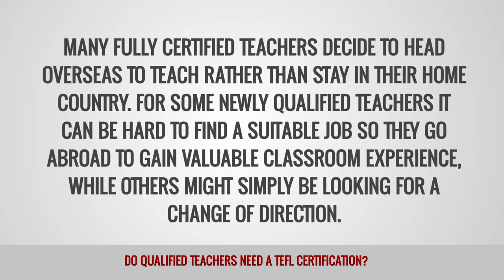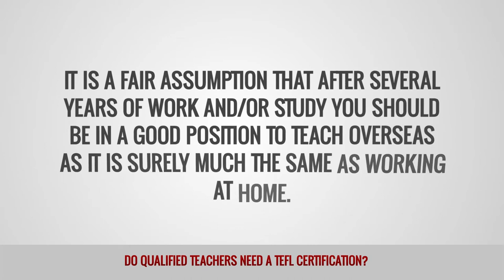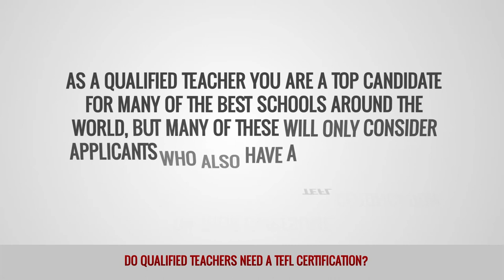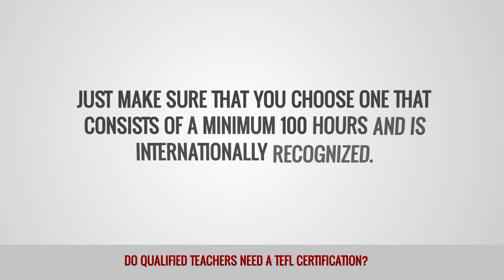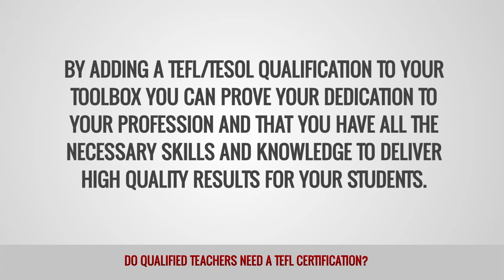ITTT FAQs - Do qualified teachers need a TEFL certification?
Many fully certified teachers decide to head overseas to teach rather than stay in their home country. For some newly qualified teachers it can be hard to find a suitable job so they go abroad to gain valuable classroom experience, while others might simply be looking for a change of direction.

Whatever your reasons, teaching is one of the few professions that allow you to develop your skills and knowledge and increase your experience and employability, while travelling the world and exploring new countries and cultures. If you think this is the right path for you, the next step is to think about how your CV/resume will stand out when applying for the best jobs in the most exciting locations.